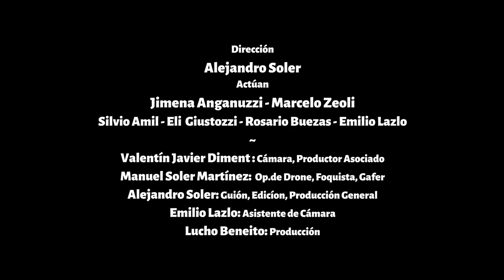EL DEPENDIENTE - Atento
Dirección Alejandro Soler

Jimena Anganuzzi
Marcelo Zeoli
Silvio Amil
Eli  Giustozzi
Rosario Buezas
Emilio Lazlo
Cámara, Productor Asociado: Valentín Javier Diment
Op.de Drone, Foquista, Gafer: Manuel Soler Martínez

Alejandro Soler: Guión, Edicíon, Producción General
Emilio Lazlo: Asistente de Cámara
Lucho Beneito: Producción

Música

Marcelo Zeoli: Voz, guitarra
Yuliano Acri: Rhodes, sintetizador, programación
Producido por Yuliano Acri y Marcelo Zeoli
Masterizado por Daniel Melero